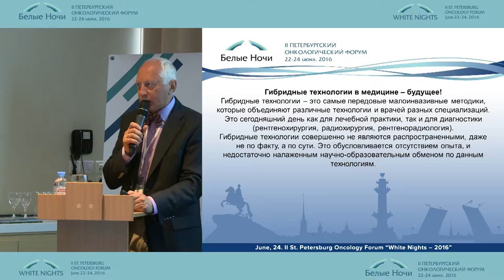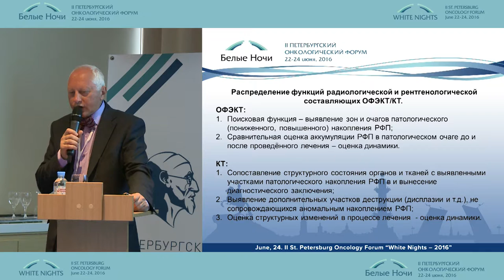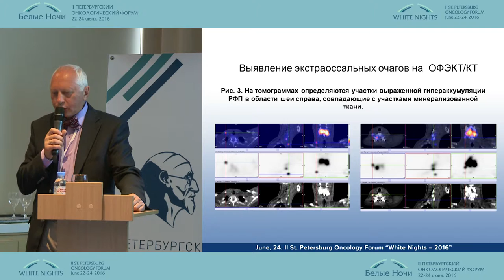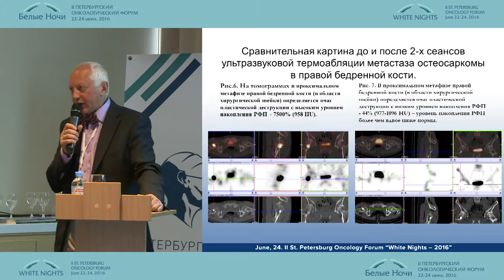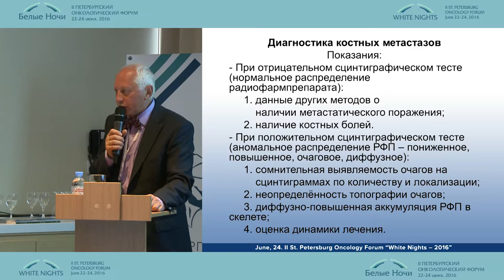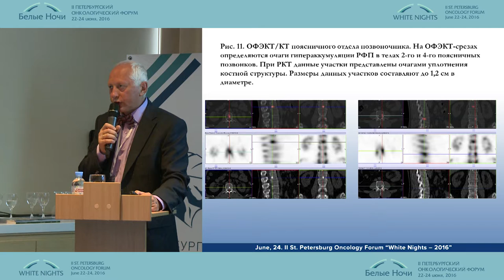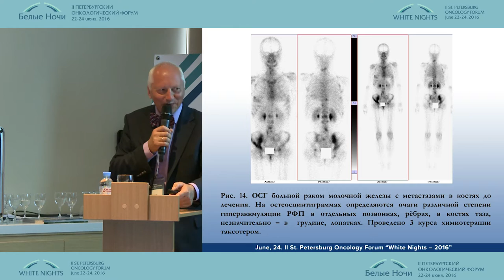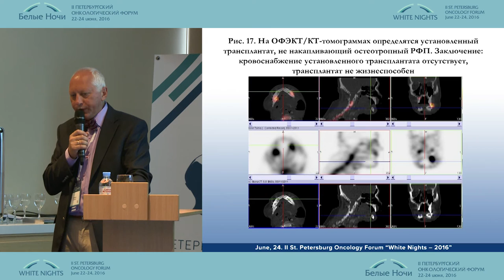Возможности ОФЭКТ/КТ в диагностике опухолевого и неопухолевого поражения скелета